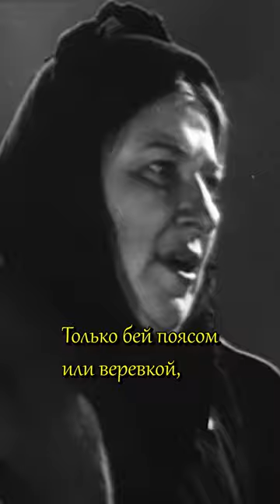Понасенков и фильм про Украину